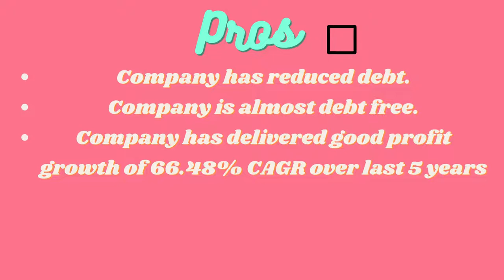Ipca Laboratories Ltd. ||Stock Analysis Of Ipca Laboratories Ltd.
Stock Analysis Of Ipca Laboratories Ltd.
Fundamentals of the stock.
Stock Market
Ipca Laboratories Ltd.
Stock Analysis
Fundamental Analysis
Mid Cap
Mid Cap Companies
Profit Companies
Net Profit
Bull Market
Bear Market
Pharmaceuticals & Drugs
Health Care
# Ipca laboratories share
# Ipca laboratories ltd share